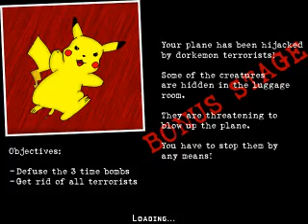Blip&Blop played by DWormkiller: Part 1/5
Ok! I played Blip & Blop and I divided the video into 5 parts: the first one includes the intro, the first mission and the bonus level